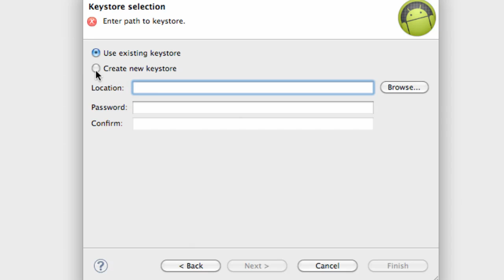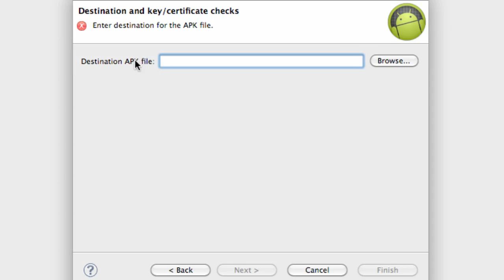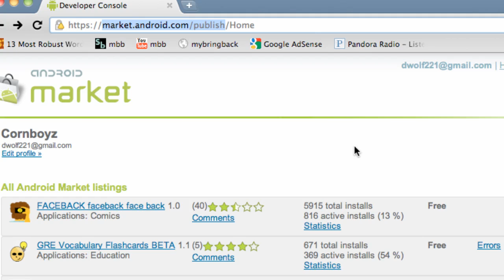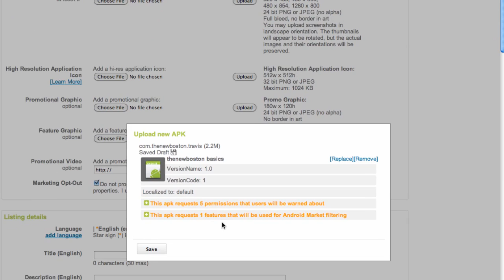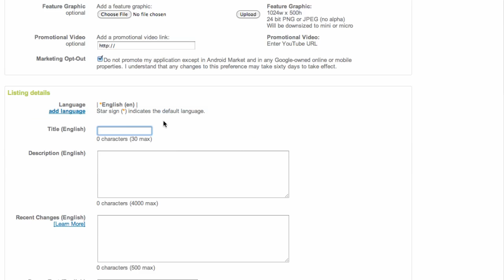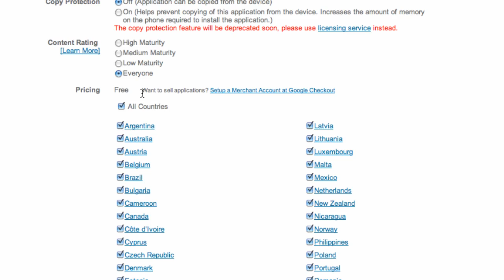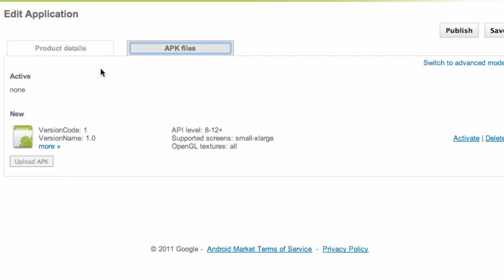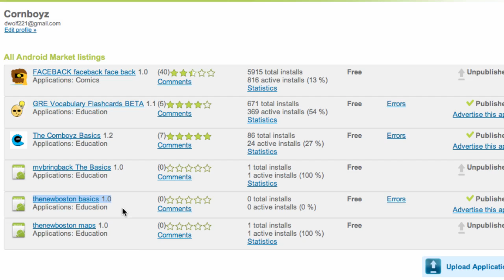Android Application Development Tutorial - 199 - Putting an App on the Market